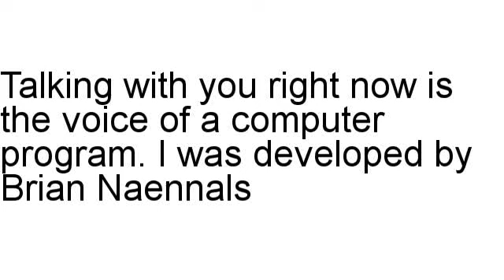Publicidad que vende Review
Brian Naennals talks about Publicidad que vende in full, including the refund rate and also other assorted statistics.